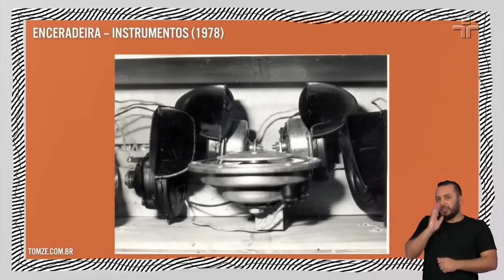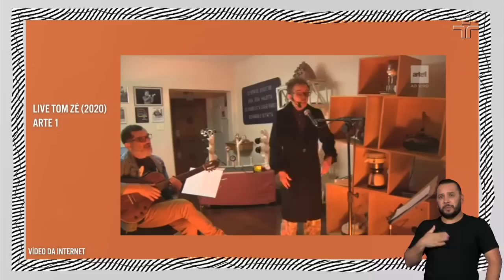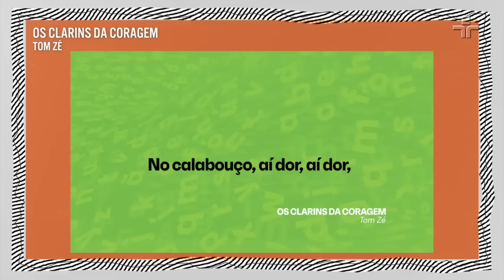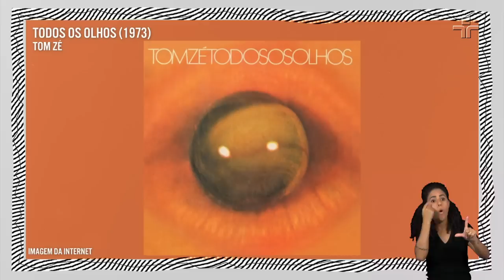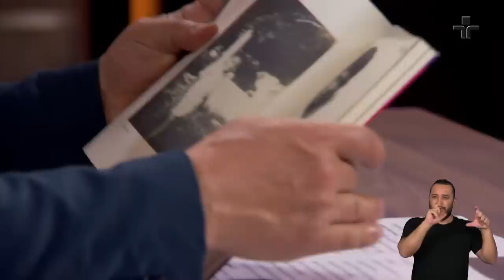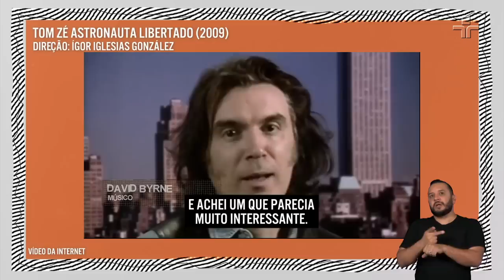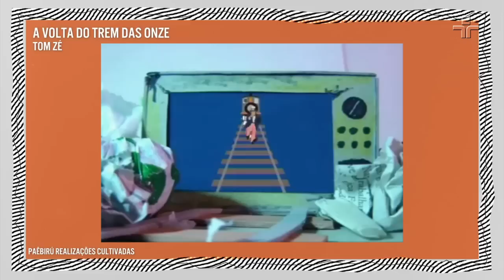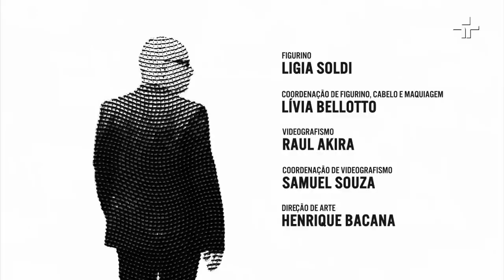Tom Zé | Provoca | 19/07/2022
Marcelo Tas recebe no Provoca desta terça-feira (19) o cantor e compositor Tom Zé. Na edição, eles conversam sobre o episódio em que a banda da cidade natal do artista tocou uma música dele.

Nascido em Irará, na Bahia, Tom Zé compôs aos 17 anos a música “Os Doidos de Irará”. E, durante a festa da padroeira na cidade, ouviu a banda tocar sua canção no desfile. O cantor, na época adolescente, demorou para entender que era sua música, escondeu-se no clube e viu a banda passar de longe. "Quando a banda acabou de passar, pra você ver como eu era complexado, eu disse: agora eu posso falar com qualquer pessoa de Irará como se eu fosse igual", conta.

Além disso, o artista fala da sua infância e diversos outros acontecimentos da carreira artística.